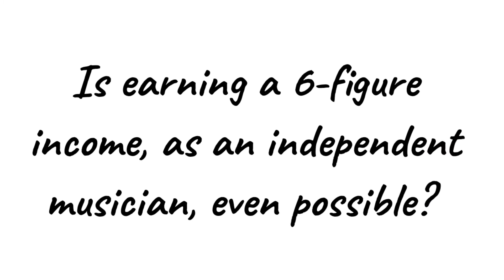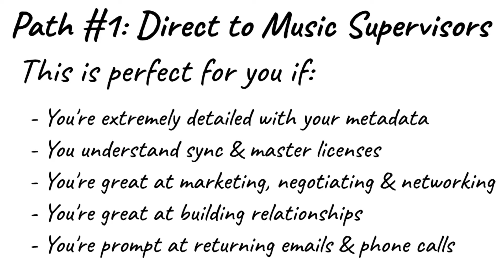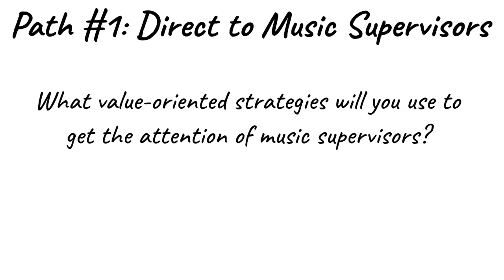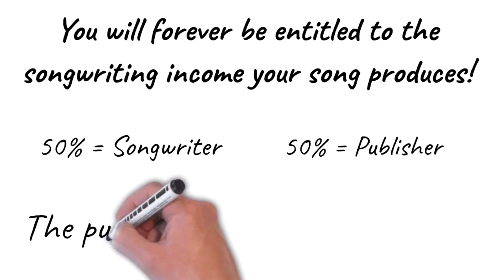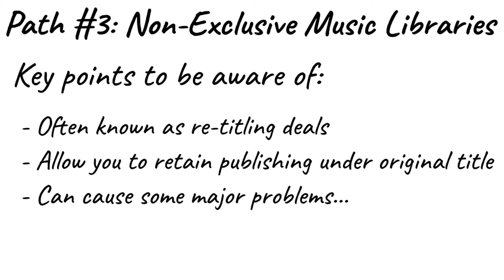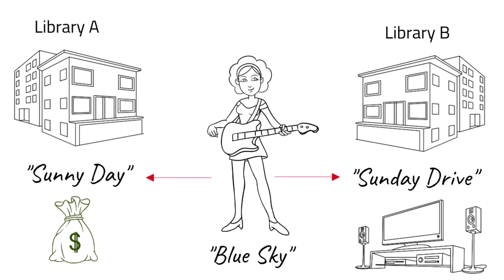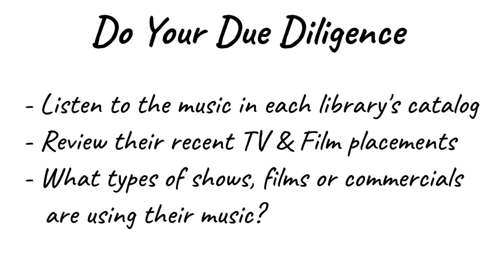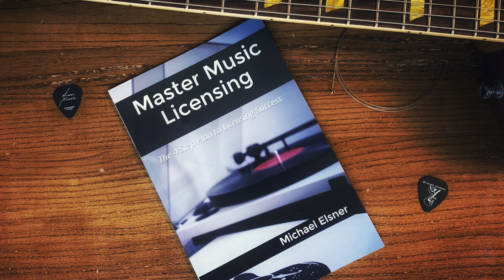The Motivated Musicians Way to Make $100,000 a Year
It’s no secret that licensing your music is an extremely profitable way to monetize your songs. Not only is generating a recurring stream of residual income one of the most attractive aspects about music licensing, but these days you can write, produce, and license your music from the comfort of your own home studio. So you can definitely make a six-figure income with your songs.

There are 4 paths that musicians can take to successfully create this consistent income stream. But, like any road you choose to venture down in life, there are going to be pros and cons that come along with each decision. In this video, we break down the specifics of each of these 4 paths.

For a detailed breakdown of my 4 step process that's allowed me to generate over 2500 sync placements of my songs, download "The 4 Step Plan to Licensing Success" for free